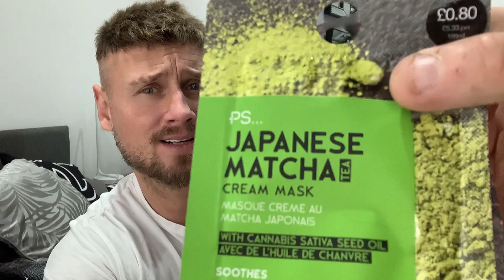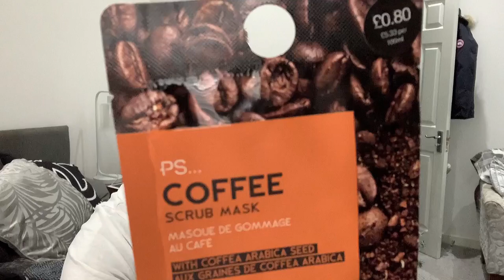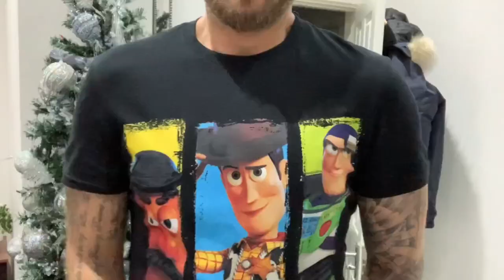PRIMARK HAUL 👕🩲🧣 DECEMBER 2020 ❄️ Vlogmas Day 2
Day 2 of my vlogmas hauls

If you love Toy videos the Geek Guy is you’re man! 🙏 Channel Below ⬇️